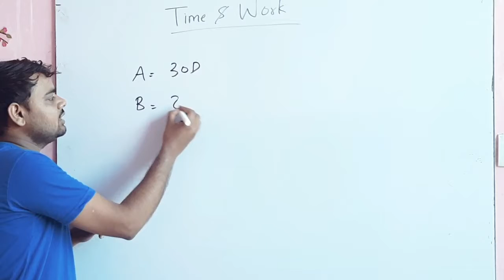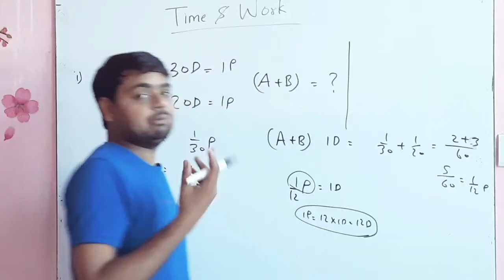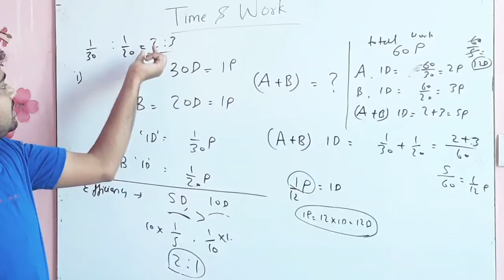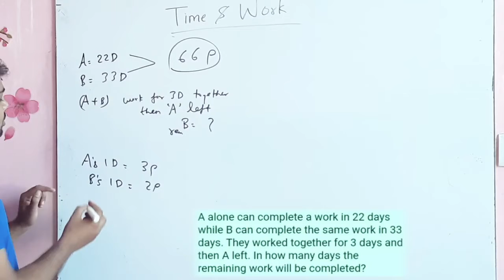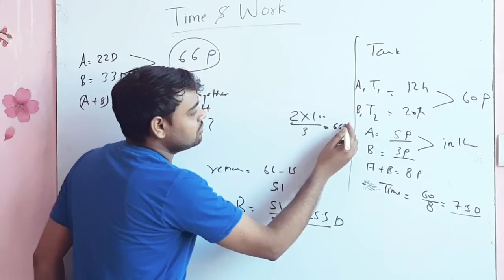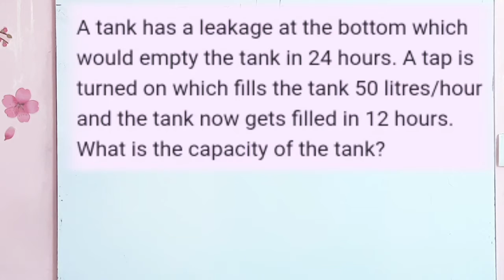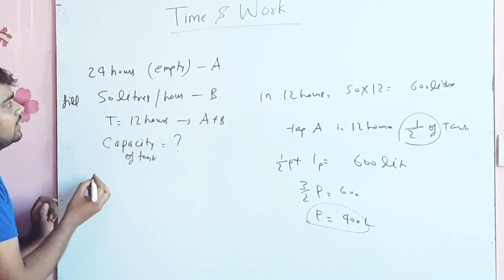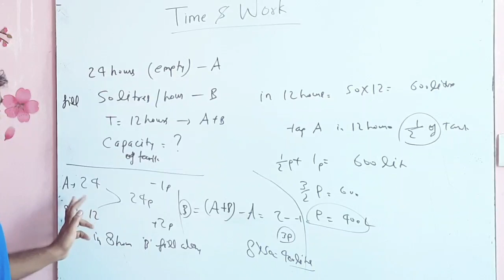Math ,Time & Work के सवाल करें आसान तरीको से जो विभिन्न परीक्षाओं में पूछे जाते हैं l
Hello dear
In this video we study Time & Work के
प्रश्नों को कम समय me कैसे हल करे l
With concepts and ideas
Jai hind